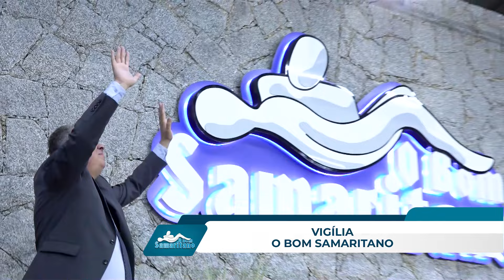Rubem Macedo | Completo [O Bom Samaritano]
Ministração do Cantor Rubem Macedo na Vigília O Bom Samaritano do mês de Maio/2024.
▷ SOBRE A VIGÍLIA
Nossa Vigília acontece todo 1º sábado de cada mês e reúne centenas de pessoas para adorar a Deus na chácara masculina da instituição, no município de São José, na região da Grande Florianópolis/SC.
▷ CONTRIBUA COM O BOM SAMARITANO
► Contribua por Pix
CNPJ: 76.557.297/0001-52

► Ou Contribua nas Contas:
Agência 3616-1
Conta 11.491-0

Agência 1875
Operação 003
C/C 4478-0

- Banco Bradesco
Agência 3455
Conta 259247-9

TITULAR:
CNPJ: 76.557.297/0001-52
ASSOCIAÇÃO ASSIST. SOCIAL E EDUCACIONAL O BOM SAMARITANO
▷ ESTUDE NA ACADEMIA DE PREGADORES

- Lucas 10:33​